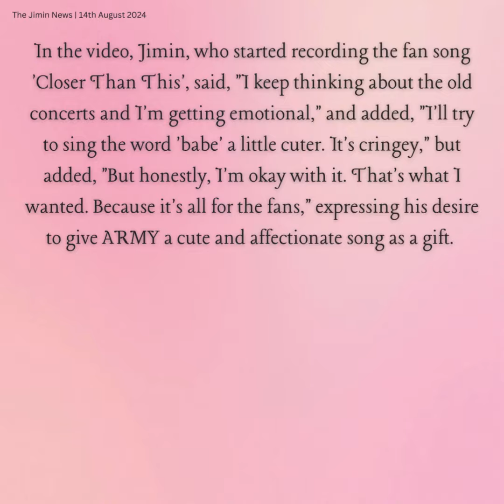140824 Jimin Dose -"It's all for the fans" Jimin, behind the scenes of recording 'Muse' with passion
방탄소년단(BTS) 지민이 진심과 열정이 가득한 '뮤즈'(MUSE) 앨범 녹음 현장을 공개, 팬들에게 감동을 선사했다.
최근 방탄소년단은 공식 SNS와 유튜브 채널 '방탄TV'를 통해 지민의 두 번째 솔로 앨범 '뮤즈' 레코딩 비하인드 영상을 공개했다.
영상에서 팬송 '클로저 댄 디스'(Closer Than This) 녹음부터 시작한 지민은 "옛날에 공연했던 게 자꾸 떠올라서 울컥해진다"며 "'babe'라는 단어를 조금 더 귀엽게 불러보겠다. 오글거리긴 한다"면서도 "근데 솔직히 저는 괜찮다. 원하던 바다. 왜냐하면 다 팬들을 위한 거"라며 아미에게 귀엽고 다정한 선물 같은 곡을 건네고 싶은 바람을 전했다.
이어 타이틀곡 '후'(Who) 작곡가에게 자신이 생각해온 감정들을 전달하며 키워드를 제공하고는 "남들 앞에서 감정을 자세히 설명한다는 게 약간 일기장을 들키는 느낌이라 귀가 다 빨개질 정도였다"고 쑥스러워했다.
숙소에 돌아와 쉴 틈조차 없이 마이크를 들고 다양한 음역대로 곡에 가장 잘 맞는 톤을 찾기 위해 고심하던 지민은 "원곡보다 두 키 정도 높여 부르는 게 기분 좋게 들린다"며 늦은 밤까지 녹음에 매진했다.
지민이 또다시 작업실을 찾은 날 우연히 미국 유명 진행자 지미 팰런과 마주쳐 막 완성된 '후'를 최초로 들려주게 됐고, 지미는 듣자마자 "당장 라디오에서 틀어야 한다, 분명히 말하지만 1위다. 쇼에서 봐요, 꼭 쇼에서 공연해줘! 홈런이야, 너무 좋아(Killer)"라며 엄청난 극찬을 쏟아냈다.
한국에서 이어진 작업중 '스메랄도 가든 마칭 밴드(Smeraldo Garden Marching Band)' 피처링을 맡은 래퍼 로꼬와의 미팅에 이어 곡의 완성도를 높이기 위해 최선을 다한 앨범 녹음을 모두 마친 뒤 '후' 어쿠스틱 버전까지 녹음하며 "노래가 너무 좋다"는 말로 레코딩 작업을 마무리할 정도로 큰 만족감을 드러냈다.
지민은 24분여 영상 곳곳에서 곡에 대한 확실한 이해력을 바탕으로 100% 만족할 수 있는 느낌을 표현하기 위해 열정적으로 아이디어를 내고 끊임없이 새로운 도전을 시도하면서 시종일관 행복한 미소와 자신감 있는 태도로 팀을 리드하는 모습을 보였으며 이는 영상을 접한 팬들에게 감동을 불러일으키기에 충분했다.
 Jimin impressed fans by revealing the recording site of the album 'Muse' filled with sincerity and passion. Recently, BTS released a behind-the-scenes video of Jimin's second solo album 'Muse' recording through their official SNS and YouTube channel 'BangtanTV'. In the video, Jimin, who started recording the fan song 'Closer Than This', said, "I keep thinking about the old concerts and I'm getting emotional," and added, "I'll try to sing the word 'babe' a little cuter. It's cringey," but added, "But honestly, I'm okay with it. That's what I wanted. Because it's all for the fans," expressing his desire to give ARMY a cute and affectionate song as a gift.  He then conveyed his thoughts to the composer of the title song 'Who' and provided keywords, saying, "Explaining my emotions in detail in front of others felt a bit like having my diary exposed, so my ears turned red." Back at his accommodation, Jimin, who had been working tirelessly with the mic in hand to find the tone that best suits the song in various registers, recorded late into the night, saying, "It sounds better when I sing two keys higher than the original." On the day Jimin visited the studio again, he happened to run into famous American host Jimmy Fallon and let him listen to the newly completed "Who" for the first time. As soon as he heard it, Jimmy gave it rave reviews, saying, "You have to play it on the radio right now. I'm telling you, it's number one. See you on the show, please perform it on the show! It's a home run, it's so good." After meeting with rapper Loco, who featured in the 'Smeraldo Garden Marching Band' during the ongoing work in Korea, and finishing the album recording in which he did his best to perfect the song, he even recorded an acoustic version of 'Who', expressing great satisfaction to the point of concluding the recording process by saying, "The song is so good." Jimin enthusiastically came up with ideas and constantly tried new challenges based on his clear understanding of the song throughout the video for 24 minutes, leading the team with a happy smile and confidence all the time, which was enough to impress fans who watched the video.